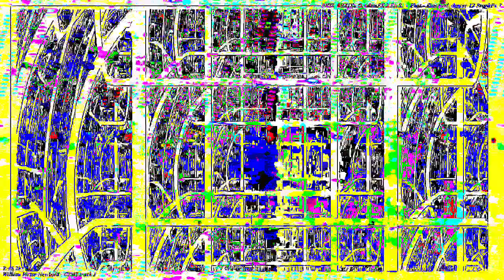[EPILEPSY WARNING] Movie 23 03 02 06h02m30s